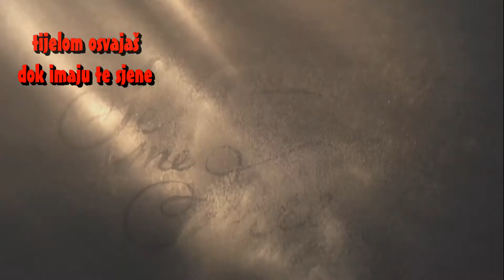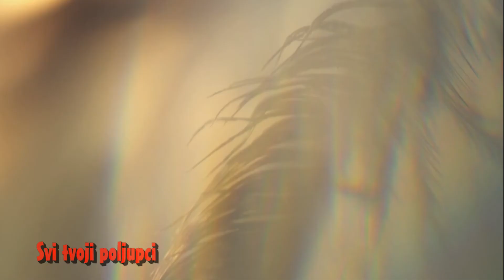SVI TVOJI POLJUPCI -BOA (1990)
Boa
Svi tvoji poljupci

Sutis pitanja i pitas sutnjom
toplim usnama grijes zudnjom
ljubljen u enigmi, cudnih pravila
zarobljen u igri skrivanja

Ref. 2x
Svi tvoji poljupci
kao sjetno proljece
suze i osmijesi
zbog njih uvijek vracam se

Tijelom otkrivas uvijek za mene
tijelom osvajas dok imaju te sijene

Ref.

Svi tvoji poljupci
kao plodne godine
topli i beskrajni